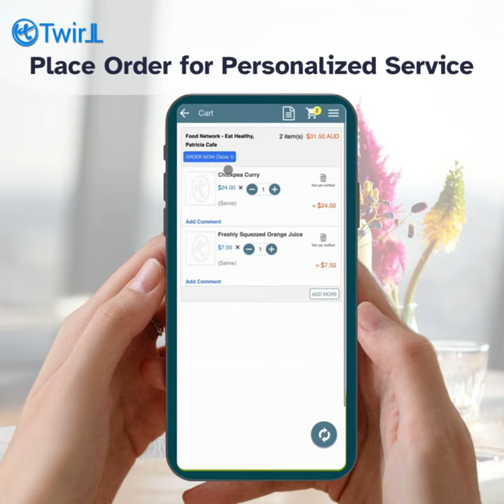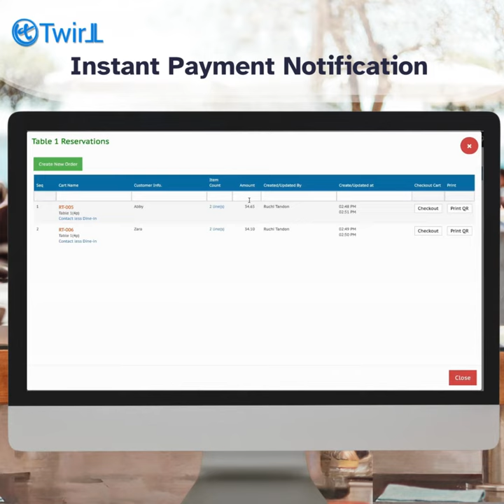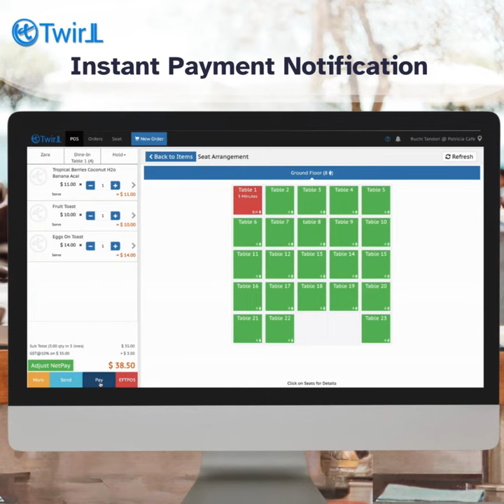Embrace the future of dining with Twirll's Self-Serve Dine-In Ordering - Table Share scenario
Welcome to Twirll's Self-Serve Dine-In Ordering Table-Share scenario

Indulge in a seamless and personalized dining experience as Individuals sharing a table, with flexible QR code ordering, real-time kitchen updates, and individual billing, convenient mode of payment, ensuring a delightful and efficient journey from start to finish.

Twirll is a Business Ready Digital Cloud Platform
To Grow , Automate & Run Business

Industries
 a. Retail (B2C)
 b. Wholesale (B2B)
 c. Hospitality
 d. Other Services
Cloud Technology & Operation Center
 1. Multi Channel Sales
  a. E-commerce websites
  b. Mobile Commerce App
  c. Point Of Sales(IOS,Android & Web)
  d. Self Service KIOSKS
  e. QR code commerce for print media
 2. Marketing
  a. Email Campaigner
  b. Short URL
  c. Social Share
  d. SMS Campaign
 3. CRM
        4. Invoicing
 5. Automated inventory and order management
 7. Forms for Custom Business Process
 8. IOT Connect